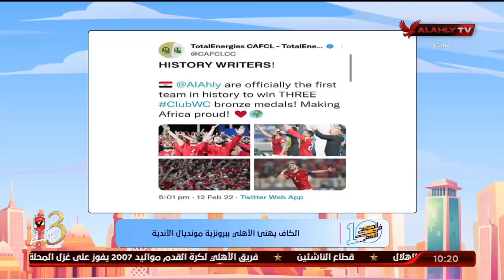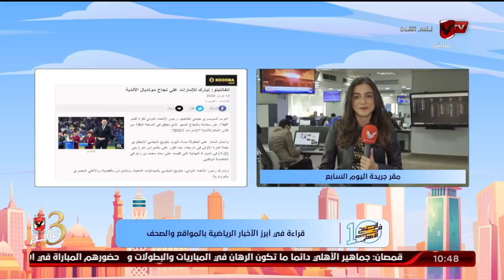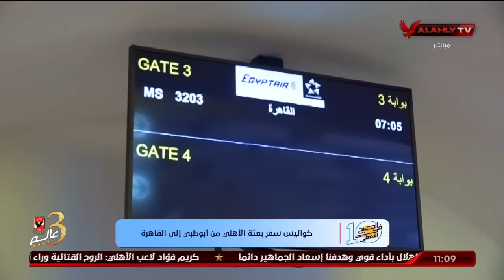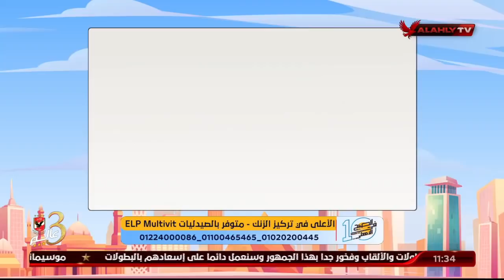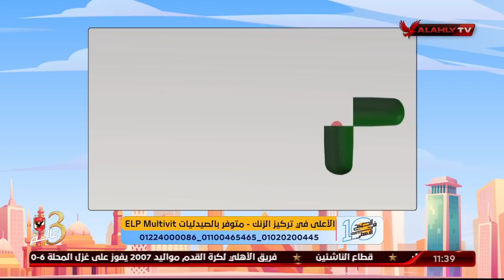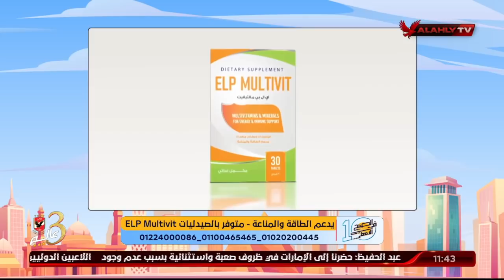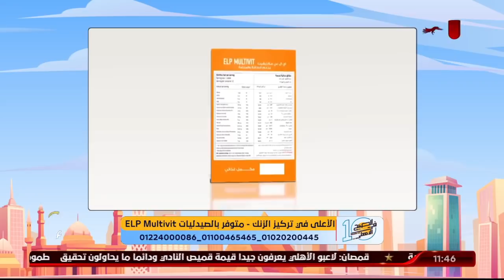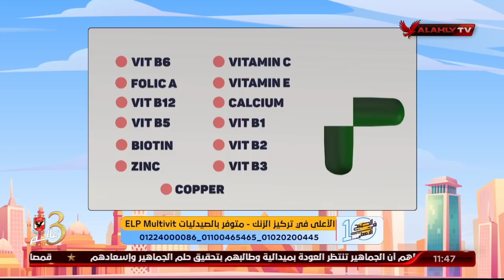حلقة 10الصبح في الأهلي - كريم كوجوك | 13 - 2 - 2022